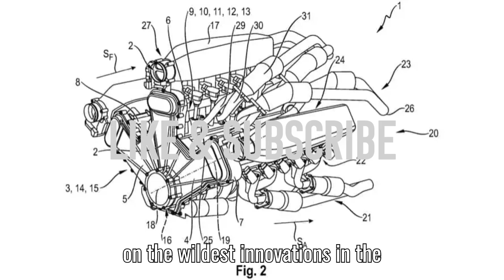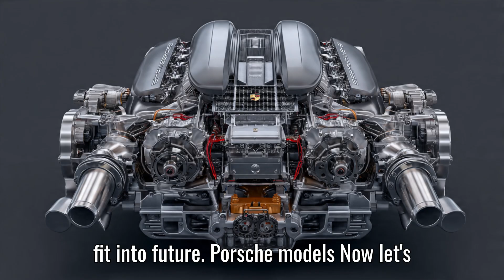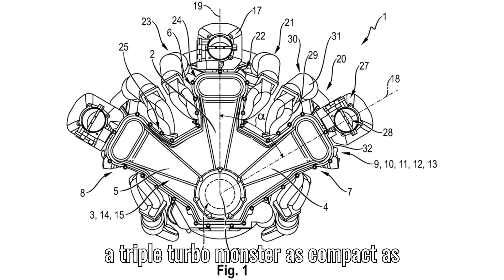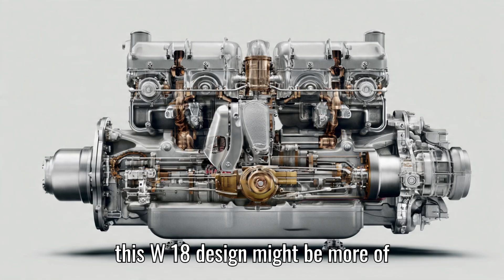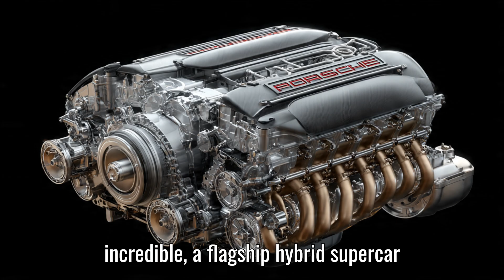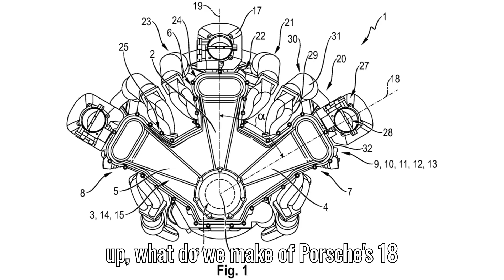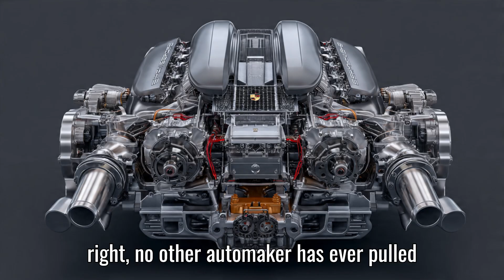Porsche’s 18-Cylinder Engine Patent Is Pure Madness: The Return of Combustion Power!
Porsche has just filed a jaw-dropping patent for an 18-cylinder engine, and the automotive world is losing its mind! In this video, we dive deep into Porsche’s wild W-18 design that could redefine high-performance combustion forever. While the world is going electric, Porsche seems to be taking a bold detour—bringing back the raw, mechanical thrill of gasoline power.

Discover how Porsche’s engineers designed a W-shaped, space-optimized engine capable of housing 9, 15, or 18 cylinders around a common crankshaft. Learn how their unique intake and exhaust system keeps airflow cooler, boosts efficiency, and unlocks more explosive performance. And yes, the patent even hints at a triple-turbocharged setup—one turbo per cylinder bank. That’s right, a triple-turbo W-18 engine that could rival the Bugatti W16 in sheer insanity.

But here’s the big question—will Porsche actually build it? Or is this a clever move to preserve combustion engine innovation while the rest of the world shifts to EVs? From hybrid supercar potential to the balance of efficiency and power, this could be the most ambitious gas engine of our time.

Watch till the end for a fun fact about how this could make history as the first modern 18-cylinder car engine ever built.
If you love cars, innovation, and pure mechanical genius, this is a story you can’t miss.

Let’s aim for 10,000 likes and 1,000 comments to keep the roar of combustion alive!